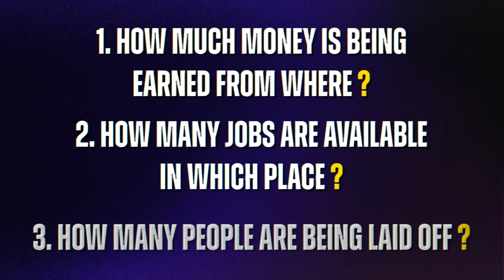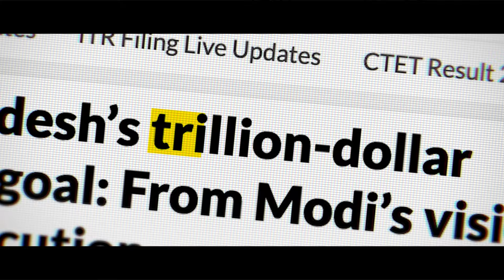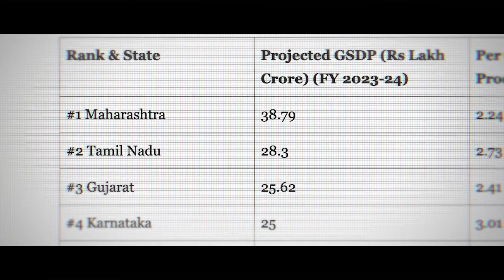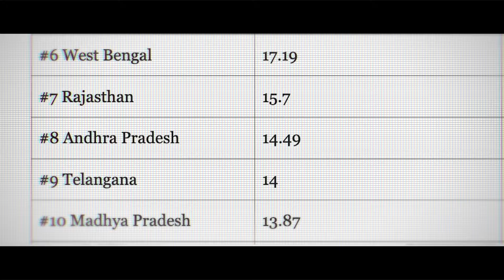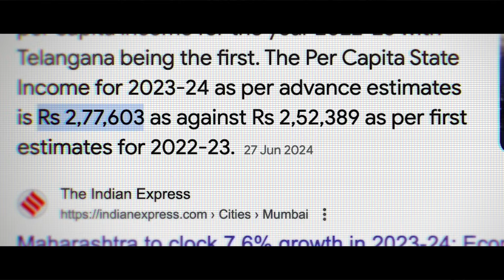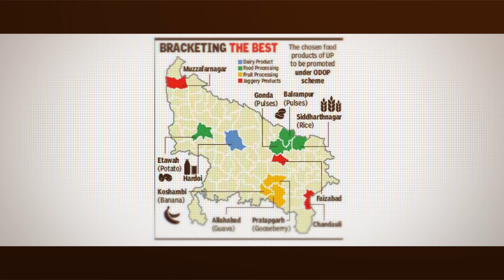How Uttar Pradesh is leading the economic race in India | Ahead of Maharashtra? | Deepak Tripathi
Uttar Pradesh is witnessing huge growth in all sectors, which is helping Uttar Pradesh with its economy as well. Chef Minister Yogi Adityanath is working towards making UP the first Indian state to reach $1 trillion in state GDP. In this video, we have compared the points on why Uttar Pradesh can become the first state to reach a $1 trillion economy, even before Maharashtra, which is leading right now.

My name is Deepak Tripathi and I am very curious about topics like finance, economics, politics, socio-economics, culture, etc. and that's why I am learning constantly and sharing my learnings and experiences on these topics on this channel. There are tons of videos on interesting topics like these on our channel. You can binge-watch them and spend some quality time learning a lot of new things.

Ytshorts, itschimplok, mdeepaktripathi, Deepak Tripathi, ChimpLok, Money, Finance, India,